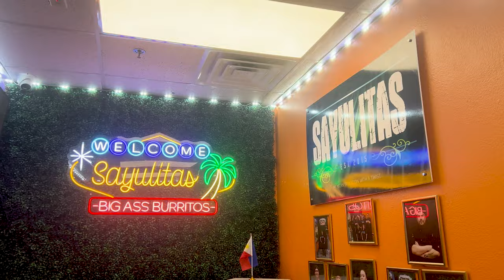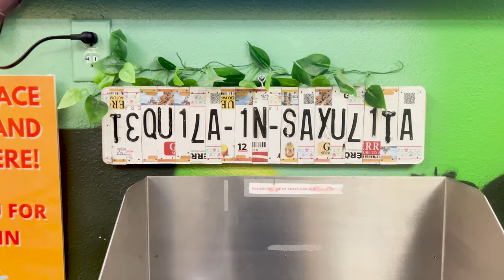Conquering Las Vegas: Taking on the World's Biggest Burrito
@TheOtherMeLV , Alex and I try to take on the worlds biggest burrito, well, the biggest burrito I've EVER seen.  We try our luck at the south end of the strip at a little Mexican Restaurant that makes the biggest burritos you've ever seen. Sayulitas has been on our radar for a while and we're glad we finally got a chance to indulge on what they have to offer. Do you think we got what it takes to eat the MONSTER BURRITO?  Watch and find out!